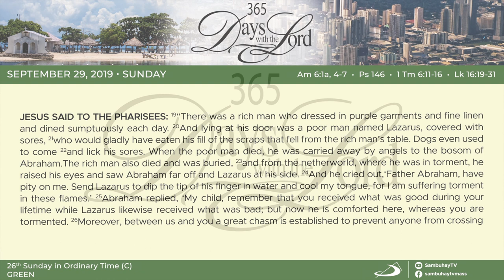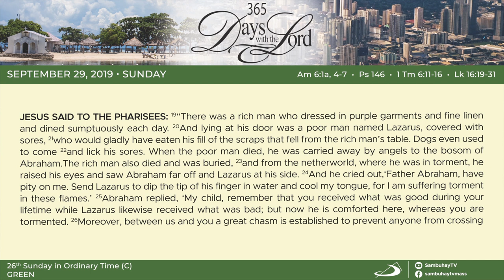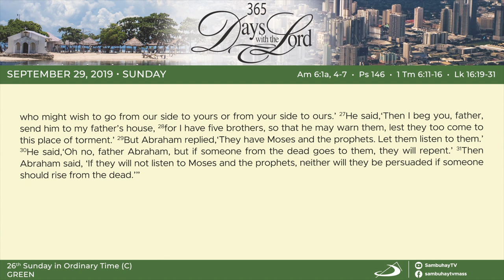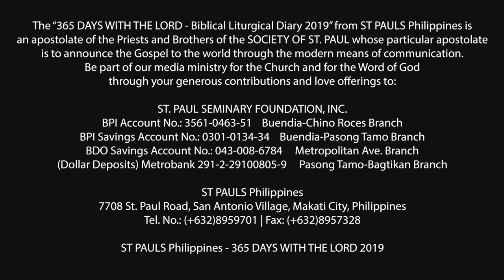365 DWTL | 26th Sunday in Ordinary Time | September 29, 2019